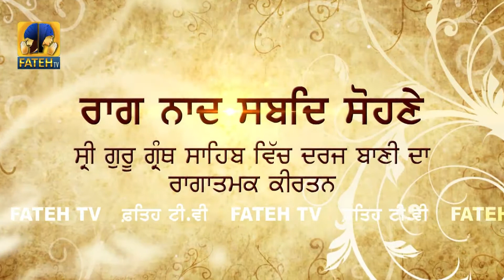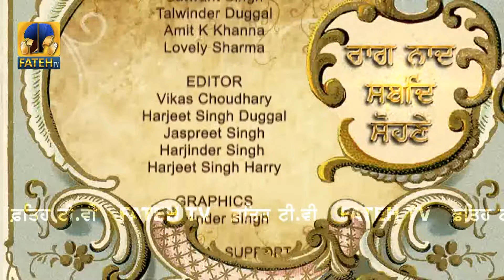Fateh Tv | Raag Sorath | Prof. Prem Sagar Ji | Raag Naad Shabad Sohne | HD